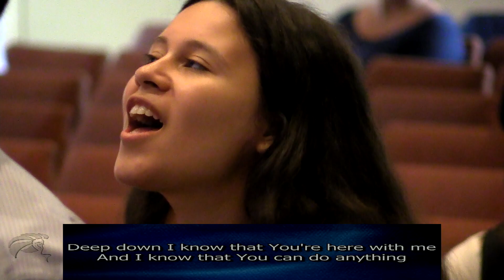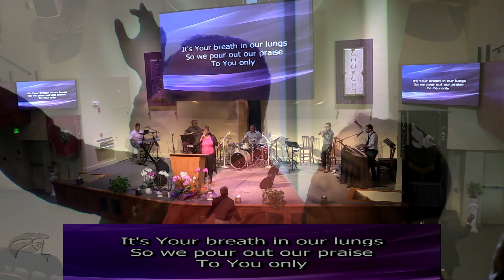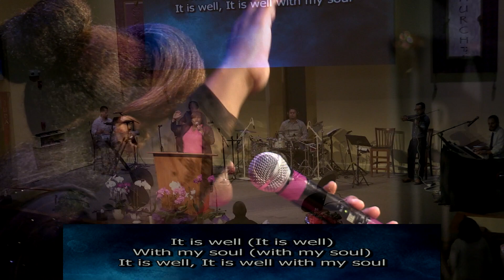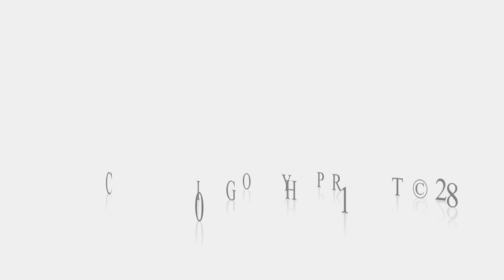CLJ July 15, 2018 9AM Worship Service